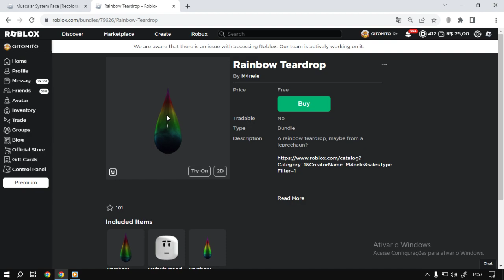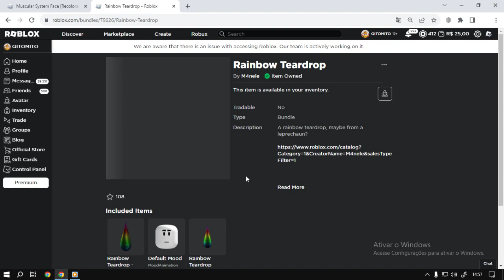Roblox 2 Bundle UGC FREE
informação em primeira mão sempre no canal TATICA21